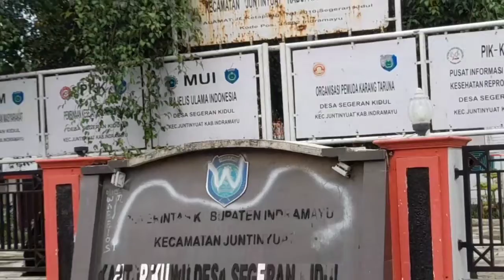Sejarah Singkat Masuknya Islam Ke Daerah Segeran Kidul, Juntinyuat, Indramayu